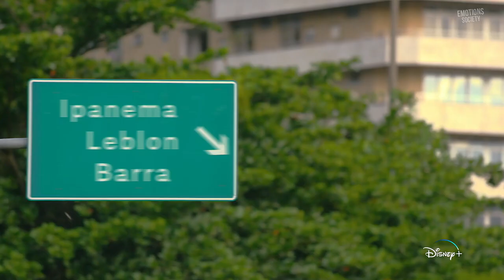TUDO IGUAL... SQN - Official Trailer (2022) | Emotions Society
Watch the official trailer for Tudo Igual... SQN! Streaming on Disney+ now.

Carol and her friends prepare for a new year of going to school, to the beach, and having fun in their beloved Rio de Janeiro... but their friendship will be put to the test. Carol will deal with her mother's marriage, her stepfather being her teacher, her insufferable half-brother, and her friends' personal problems. But they will stick together... or not.